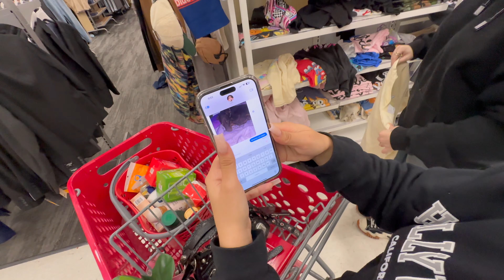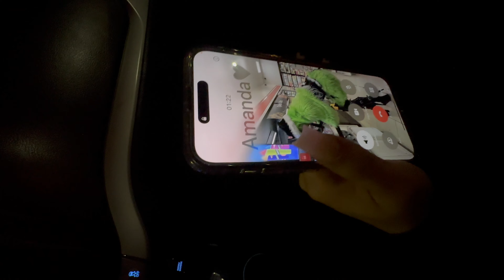We Got Everything For Free At Target LMFAO! Vlogmas Ep. 6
Thank you guys so much for watching! Comment content you’d like to see!!
Much more on the Way, but for now! Keep up with our social medias!!

KAY ⬇️💖